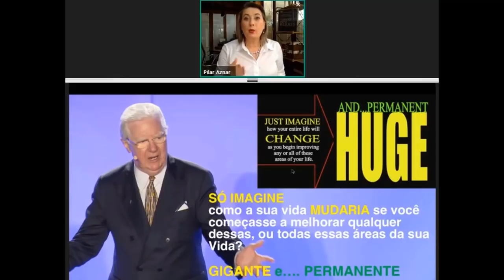Workshop Paradigm Shift em português - trecho (Pilar Aznar)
Doações para o canal Tiago Borges
(Bob Proctor dublado):

Agência:101-5
Conta Poupança: 57564-X
Variação 51
Tiago Paixão Borges

Tiago Borges